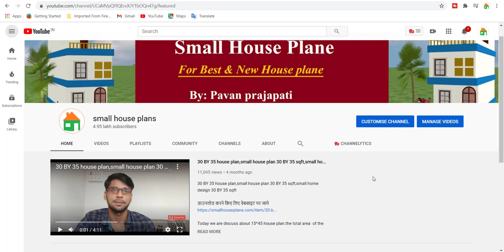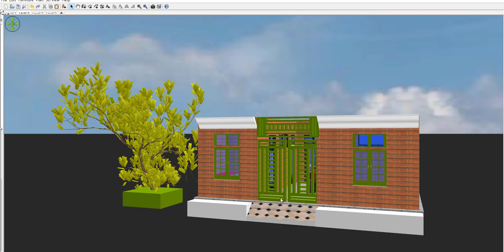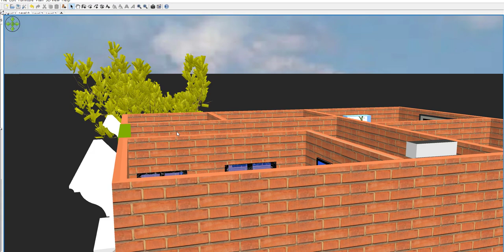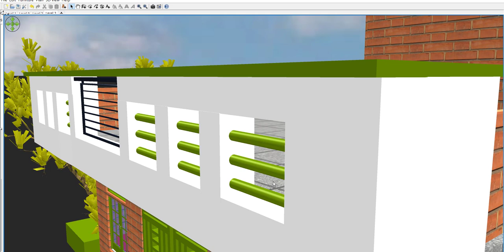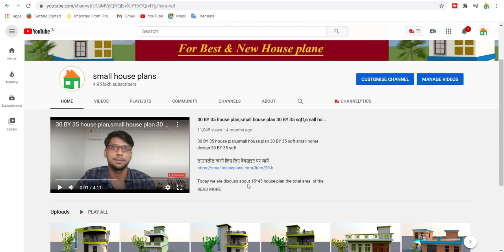25 x 30 House Plan in 3d ,25 x 30 Modern Home Design,25*30 GHAR KA NAKSHA,25 By 30 makan ka naksha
25 x 30 House Plan in 3d ,25 x 30 Modern Home Design,25*30 GHAR KA NAKSHA,25 By 30 makan ka naksha